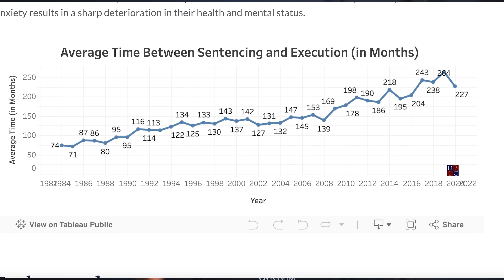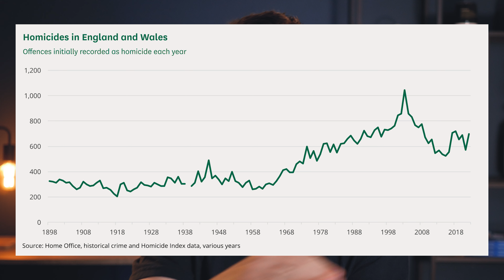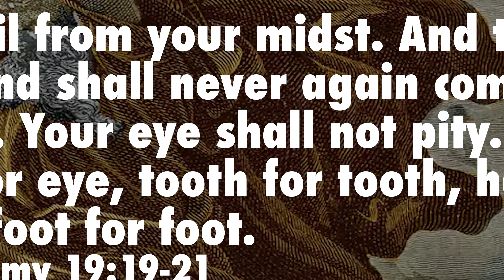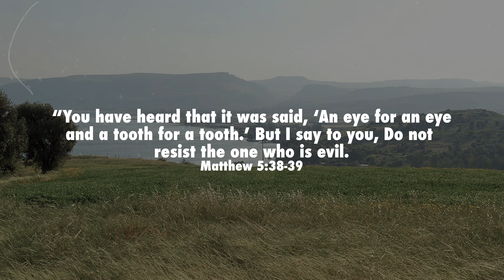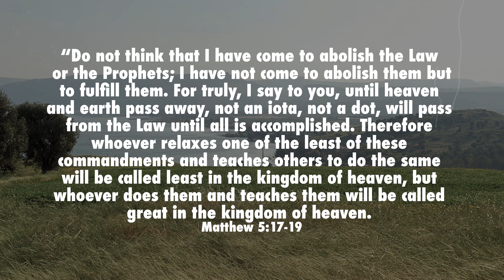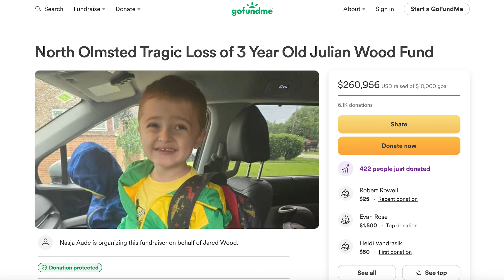Why Murderers Laugh In Court Now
Julian Wood was just three years old. Bionca Ellis smirked and danced as the charges were read out. Western justice systems have forbidden themselves from doing what is right in a case like this. In this video, I will give the Christian Scriptural and moral case for the death penalty as an appropriate Biblical response to such evil.

👉🏻 If you're interested in the move of God that will hit Northern Ireland sometime soon, this book is for you -
The Coming Ulster Revival: Saving Northern Ireland & The West, For The Glory Of God And For The Craic